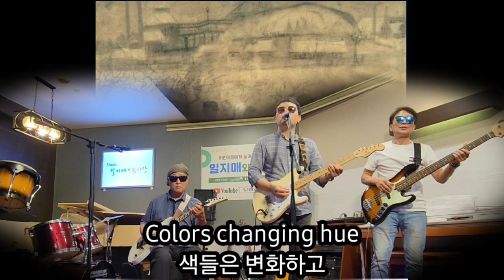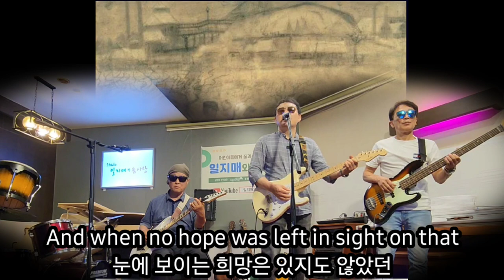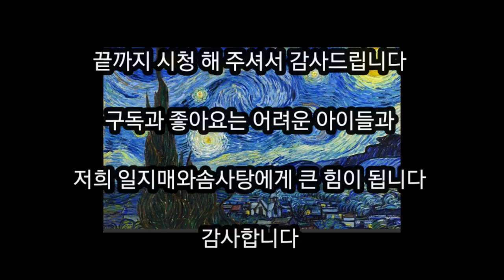Vinsent Don McLean 빈센트 돈 맥클린 빈센트 반 고흐 Vincent van Gogh 빈센트 반고흐 추모 Oldies But Goodies 올드팝송 Old Pops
미국의 포크 가수 돈 매클레인은 1971년 고흐의 일대기를 읽고 그 해

고흐를 추모하는 곡 Vincent를 발표했다.

이 곡은 그 해 UK 차트 1위를 차지했으며 한국인이 좋아하는 팝송 100위 안에 반드시

들어가는 곡 중 하나다.

누구나 한번쯤 들어봤을 곡이지만  그다지 주목하지 않았을 가사는

멜로디만큼이나 서정적이다.

빈센트 반 고흐는 일반적으로 렘브란트 다음으로 가장 위대하고 후기 인상파 중

가장 위대한 사람으로 여겨집니다.

그의 작품의 두드러진 색채, 힘찬 붓놀림, 그리고 왜곡된 형태는 현대 미술에서의

표현주의의 흐름에 강력한 영향을 미쳤습니다.

 반 고흐의 예술은 그의 죽음 이후 놀라울 정도로 인기를 끌게 되었고,

특히 20세기 후반에는 그의 작품이 전 세계 경매에서 기록적인 금액으로 팔렸으며

블록버스터급 순회 전시회에 출품되었습니다.

부분적으로 그의 광범위한 출판된 편지들 때문에, 반 고흐는 또한 전형적인 고통을 겪은

예술가로서 대중적인 상상력으로 신화화되었습니다.

빈센트 반 고흐는 네덜란드 후기 인상파 화가이며 서양 미술사에서 가장 유명하고

영향력 있는 인물 중 한 명이다.

1853년 3월 30일, 네덜란드 남부 노르트브라반트주 쥔더르트(Zundert)에서 네덜란드

개혁교회(Nederlandse Hervormde Kerk)[12] 목사 테오도뤼스 반 고흐(Theodorus van Gogh,

1822–1885)와 아나 코르넬리아 반 고흐카르벤튀스(Anna Cornelia van Gogh-Carbentus,

1819–1907) 부부의 맏아들로 태어났다.

 흥미롭게도 고흐에게는 태어나기 전에 죽은 형(1852년생)이 있었는데 그 형의 이름도

 빈센트 빌럼이었다. 그의 형이 같은 이름을 가지고 있었기 때문에 고흐는 살면서

죽은 형을 대신해 살고 있다는 생각을 항상 했다고 한다.

 그게 고흐의 불행을 자초했다고 얘기하는 사람들도 있다.

고흐는 죽은 사람을 대신하여 살아가고 있기 때문에 항상 죽음을 생각하고 살았다고 한다.

13살이 된 1866년에 제벤베르헌에서 기초교육을 마친 후 쥔더르트에서 더 멀리 떨어진 틸뷔르흐(Tilburg)의 빌럼 2세 국립중학교로 진학했다.

이 학교는 당시로서는 매우 이례적으로 미술이 교과 커리큘럼에 하나로 도입되어 있었다.

 네덜란드 출신으로 파리에서 명성을 쌓아가고 있다가 눈이 먼 아버지를 돌보려고 고향으로 돌아온 화가 콘스탄트 코르넬리스 하위스만스(Constant Cornelis Huijsmans, 1810–1886)가 이 학교의 미술교사였는데 고흐는 하위스만스 밑에서 미술 수업을 받았다.

어릴 때부터 그림을 좋아했기 때문에 즐거운 수업이긴 했지만 원근법 만큼은 익히지를 못했다고 한다.

그러다가 1868년 3월, 고흐는 갑자기 학교를 자퇴하고 집으로 돌아갔다.

 왜 자퇴했는지는 수수께끼지만 학자들은 이때 고흐가 정신장애나 발작이 있지 않았을까라는 추측을 한다.

고흐의 집안에는 정신병력이 있었는데 이게 고흐에게도 유전되었을 가능성이 있다.

발작이 지나가자 집에서의 생활이 따분해지던 차였고, 아버지도 아들녀석이 다 컸는데 학교에 보내자니 돈은 많이 드니 일이라도 시켜야겠다고 생각하게 된다.

이런 것들이 맞아떨어져서 16세 때 큰아버지 센트의 주선으로 헤이그의 미술상인 구필 화랑(Goupil & Cie)에서 일을 시작하게 된다.

아돌프 구필은 당시 샬롱 수상작들을 판화로 만들어 찍어서 파는 판화 인쇄업도 겸했는데 이때 고흐를 유난히 감동시킨 것이 바로 밀레였다.

바르비종파를 네덜란드에 소개한 큰아버지 센트의 영향도 있었지만 고흐는 구필 화랑에서 판화로 복제된 밀레의 "이삭 줍는 사람들"을 보고 상당한 충격과 감동을 받았다.

고흐는 밀레를 밀레 사부라고 부를 정도로 존경했고, 밀레의 그림은 고흐의 미술에 큰 영향을 미쳤다.

 아버지의 죽음 이후, 1885년 11월, 서른 두 살의 고흐는 유럽의 주요 항구 도실 분주하고 활기 넘치던 안트베르펜에 도착한다.

이 곳은 17세이 바로크 화가를 대표하는 루벤스의 도시이기도 하다.

이곳에서 고흐는 '스테인성', '빨간 리본을 한 여자', '노인의 초상화', '담배를 물고 있는 해골의 머리' 등을 그렸다.

이 작품들은 모두 반 고흐 미술관에 전시되어 있다.

일본의 우키요에에 영향을 받아 그 동안 렘브란트와 밀레의 어두운 화풍이 주류였던

인상주의를 밝은 화풍으로 바꾸었다.

그러나 곧 대도시의 생활에 싫증을 느꼈고 그는 프랑스의 시골 아를로 이주해 그곳에서 계속 그림을 그린다.

고흐는 밀레의 영향을 받아 자연을 있는 그대로 그리는 것을 좋아한 반면에 고갱은

기억에 의존해서 창의적으로 그려내는 방식을 선호했다.

이런 두 사람의 관점 차가 극명하게 드러난 것이 아를에서 고흐가 친하게 지낸 카페 여주인 지누의 초상화였다. 고흐가 그린 지누의 초상화는 인간 내면의 순간을 포착하려는 의도였던 반면, 고갱은 지누를 마치 남자를 유혹하는 창녀 같은 인상으로 그려냈다.

 리얼리즘적이었던 고흐는 이런 고갱의 그림 창작 스타일을 왜곡이라고 생각했으나 처음인지라 그냥 넘겨버리려 했다.

그러나 두 사람의 갈등이 결정적으로 폭발한 그림은 바로 고갱이 그린 "해바라기를 그리는 반 고흐"였다. 고흐의 그림에서 인물들은 거의 대부분 뚜렷한 눈동자를 보여주지만, 고갱이 그린 고흐는 흐리멍텅한 모습으로 보여졌다.

고흐는 고갱이 자신이 제정신이 아닌 거라고 조롱하기 위해서 그림을 그린 것이라고 생각했고 결국 고흐는 술집에서 고갱과 술을 마시다가 술잔을 집어던지는 걸로 자신의 분노를 표출했다.

결국 고갱이 온 지 두 달이 약간 지난 1888년 12월 23일, 고흐는 정신병 발작을 일으켰고 면도칼로 자신의 귀를 잘라버렸다.

고갱의 회고에 의하면 고흐가 면도칼을 들고 자신을 노려보며 나타나서 자신을 찌를 듯해보였지만 노려보기만 하고서는 나가버렸다고 한다. 그 뒤에 귀를 잘라버린 걸로 보이며 잘라낸 걸 가끔 만나던 사이인 라셸이라는 창녀에게 건네주었고 그걸 보고 기겁한 라셸이 경찰에 신고했다고 한다.

하지만 세간의 통설처럼 왼쪽 귀를 완전히 자른 건 아니고 귓불만 잘랐다.

고흐가 귀를 완전히 잘라버린 걸로 오해를 받은 것은 그의 자화상에서 왼쪽 귀가 나타나지 않기 때문이지만 여러 기록으로 보면 귓불만 자른 게 분명하다.

테오가 후에 고흐를 방문했을 때 귓불만 잘려서 얼핏 보면 귀를 잘랐던 일이 있었는지 모를 정도로 상처가 안 보인다고 했을 정도다.

생레미 시절에 고흐의 후기 걸작으로 일컬어지는 작품들이 여러 개 나왔다.

저 유명한 "별이 빛나는 밤"이라든지 사이프러스 나무를 소재로 한 작품 등이 그것들이다.

별이 빛나는 밤의 경우는 미국의 시인 휘트먼의 영향을 받은 것으로 전해지는데 이 시기 그림들에서 일부 연구자들은 고흐의 죽음에 대한 움직임을 읽을 수 있다고 보기도 한다.

특히 주목할 점은 별과 사이프러스 나무인데, 사이프러스 나무는 서양에서는 한번 자르면 다시는 뿌리가 나지 않는 탓에 죽음을 상징하는 나무로 여겨졌다.

아를 시절에 강렬한 색채의 해바라기를 그린 것과는 상반된 태도라는 지적이다.

 또한 별은 영원을 상징하는 것으로 죽음을 은유한 것이라는 해석이 나오고 있다.

1890년 7월 27일, 고흐는 결국 쇠약해진 몸과 정신을 이겨내지 못하고 프랑스제 권총인 7mm의 Lefaucheux à broche 리볼버로 자살을 시도한다.

하지만 심장을 아슬아슬하게 빗나갔으며, 즉사하지 않고 총알이 가슴을 관통해 척추에 걸려 손상을 입은 채 피투성이로 무려 거리가 1.6km에 달하던 Auberge Ravoux여관으로 와서 쓰러졌는데, 여관 사람들이 두 명의 의사를 데려왔고 총알을 빼낼 수 있었다.

 다음 날 아침 테오가 고흐를 찾아왔으며, 고흐는 자신의 방에서 담배를 피우고 있었다고 한다. 당시 의식도 있었고 스스로 담배를 피울 정도로 상태가 좋았지만 곧 고흐는 총알에 의한 감염으로 고통스러워 하였다.

그리고 그는 이틀 후인 1890년 7월 29일에 숨을 거두었다.[28][29][30] 너무 비참하게 맞이한 형의 죽음에 충격을 받은 테오 반 고흐마저 정신병이 생겨서 형이 죽은 지 6개월 후인 1891년 2월 25일 서른 넷의 나이로 형의 길을 따라갔다.

형처럼 직접적인 자살을 한 것은 아니었지만 사실 자살이나 다름이 없는 죽음이었고 형제는 비참한 시대의 희생자가 되며 나란히 곁에 묻혔다.

가사

별들이 반짝이는 밤.
청색과 회색으로 파레트를 칠하십시오.
마음 속에 숨겨진 어둠의 눈으로 여름날을 보십시오.
언덕의 그림자와 나무들.
수선화를 스케치해봅시다.
흰눈 쌓인 린넨의 대지를 칠합시다.
무슨 뜻인지 이제 알 것 같습니다.
그리고 그 올바른 정신으로 얼마나 고통을 받았는지.
얼마나 많은 사람을 자유롭게 하려했는지,
사람들은 알지 못했고 듣지 못했습니다.
그러나 언젠가는 알게 되겠지요.
밝게 빛나는 아름다운 꽃들과 자주빛 안개에 휩싸인 뭉게 구름.
푸른 빈센트의 눈에 반사되어 그 빛이 바뀌었습니다.